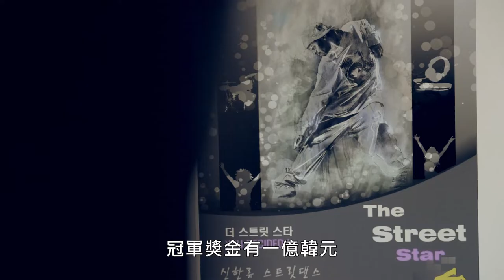Turn: The Street - Trailer 《韓國街舞少年事件》 中文預告 《韓國版 舞力全開STEP UP》CIX 金昇勛 PRODUCE2 洪殷基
《韓國版   舞力全開STEP UP》
  “瘋狂地跳舞，熱烈地相愛吧”
青春熱力 實力派偶像和新銳演員 領銜主演
《韓國人氣歌手兼演員CIX成員》 金昇勛
《PRODUCE2出身》洪殷基

劇情大綱:
以華麗的群舞和多彩的舞蹈盛宴描繪了年輕青年們戰勝艱苦的彷徨走向同一個目標的夢想和熱情。
在夢想與現實之間仿徨的青春少年們為了舞蹈這一目標團結在一起，經歷愛情和友情一起成長的故事。金昇勛將飾演不管是在舞蹈或者是愛情都會全力以赴的舞蹈天才“昇勛”一角，他將以自己親身經歷的漫長的練習生生活為經驗完美演繹充滿熱情的角色。而洪殷基 “鐘允”是一個性格開朗且充滿正能量的角色。戴著耳機沈醉在音樂中跳舞的“昇勛”伸向天空的手仿佛表達了對夢想的渴望，更是令人們好奇一路向前的青春故事會如何展開。